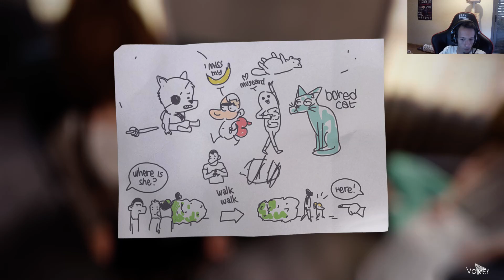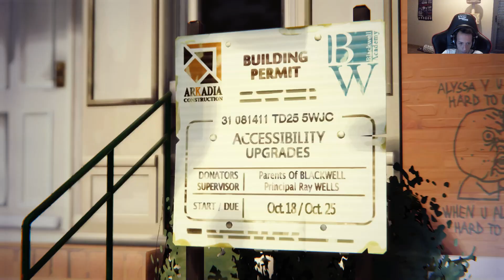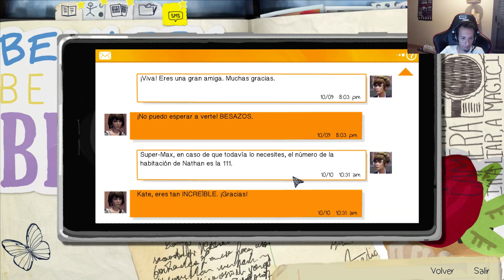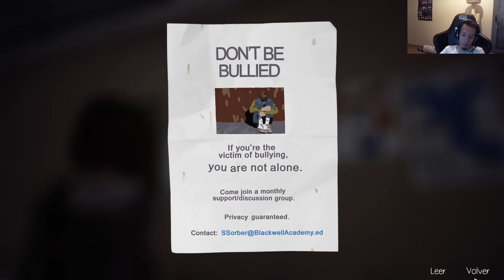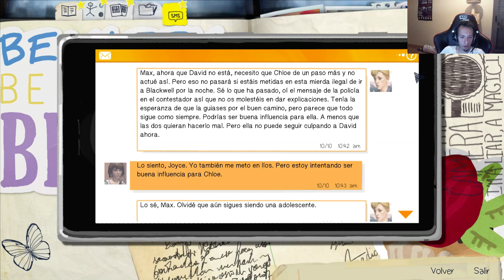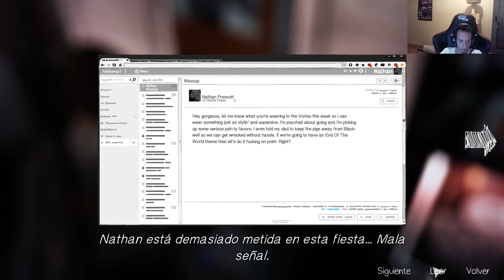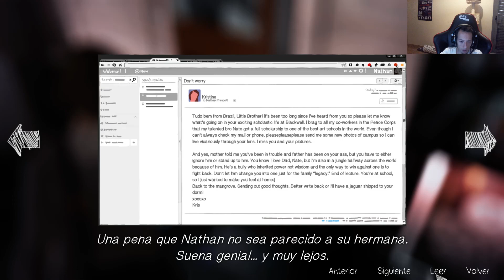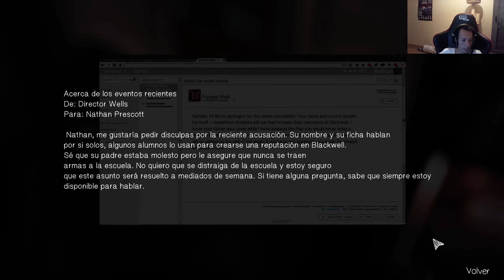Life is Strange - El cuarto de Nathan EP 15